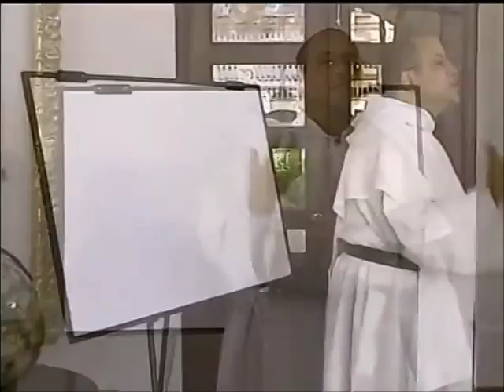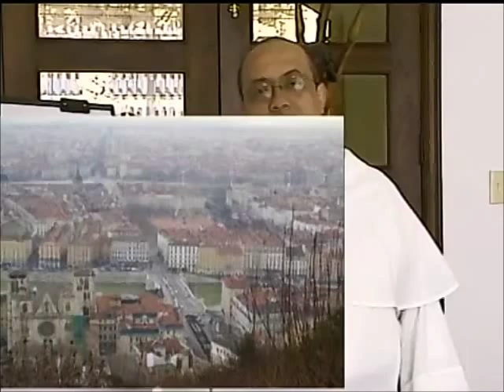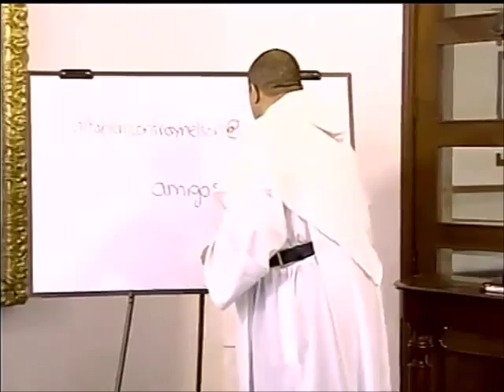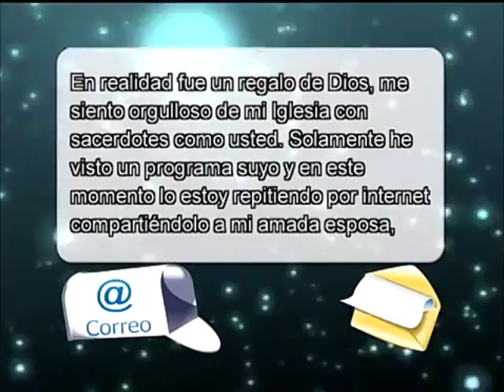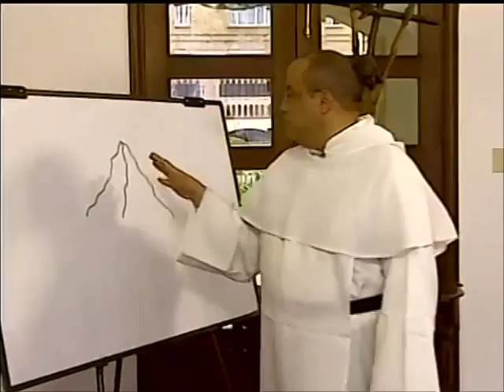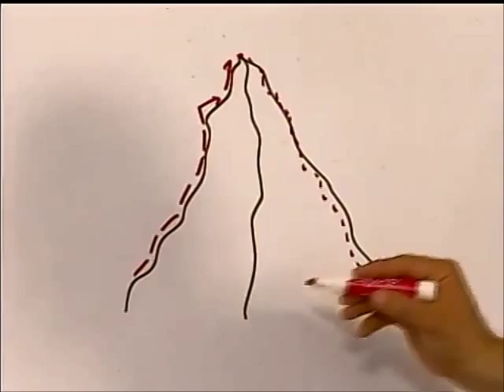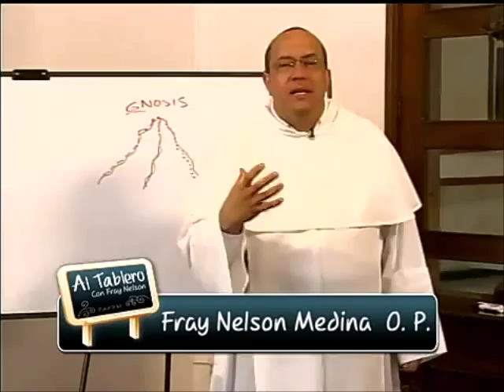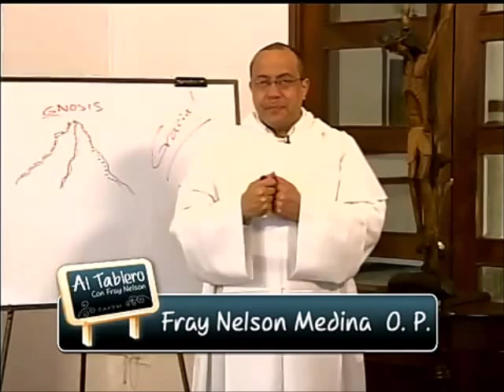ALTABLERO con FRAY NELSON, Serie 08, Cap. 03 de 13, San Ireneo de Lyon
"Al Tablero con Fray Nelson" es un programa institucional del Canal Católico "Cristovisión," de Colombia para el mundo. La serie o temporada No. 8 es una mirada a la Historia de la Iglesia, en breves presentaciones biográficas de diversos siglos.

Capítulo 3

Ireneo de Lyon, conocido como San Ireneo (griego: Εἰρηναῖος) (n. Esmirna Asia Menor, c. 130 - m. Lyon, c. 202), fue obispo de la ciudad de Lyon desde 189. Considerado como el más importante adversario del gnosticismo del siglo II. Su obra principal es Contra las Herejías.